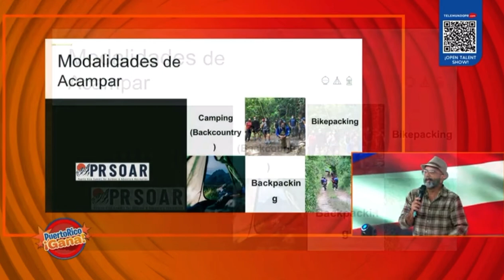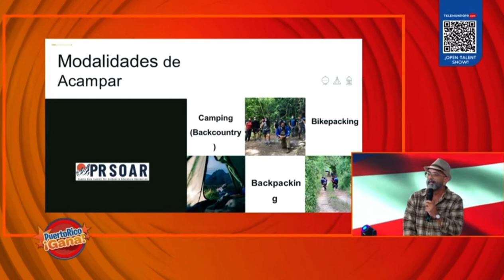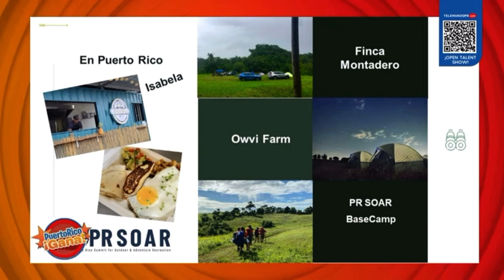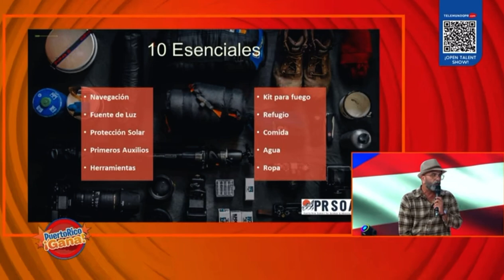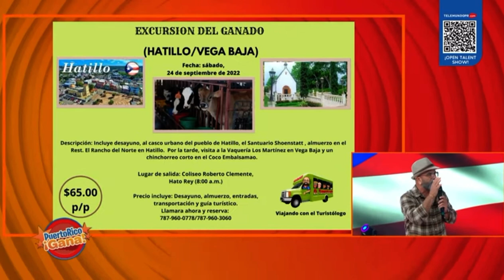Lugares para acampar en Puerto Rico- El Turistólogo en Puerto Rico Gana